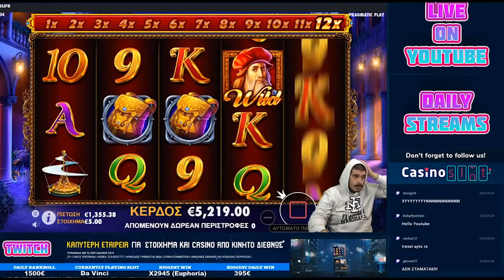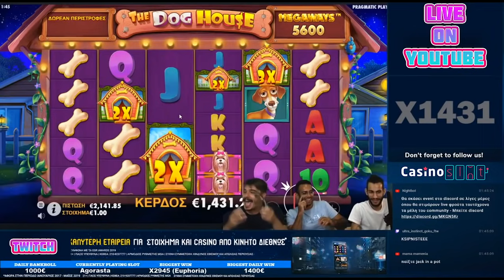Slotmamba: TOP 7 BIGGEST [EPIC] SLOT WINS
Video Editing: Rafail P